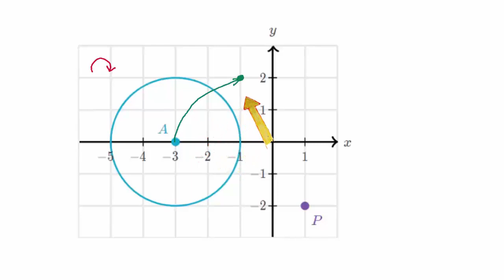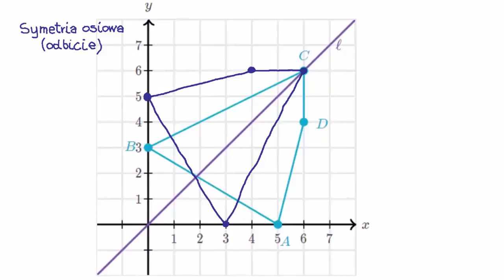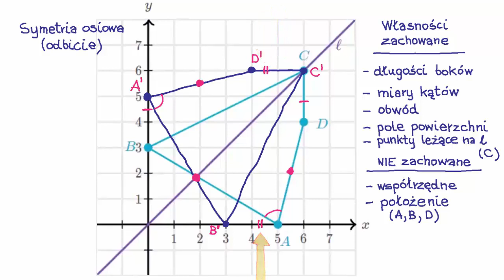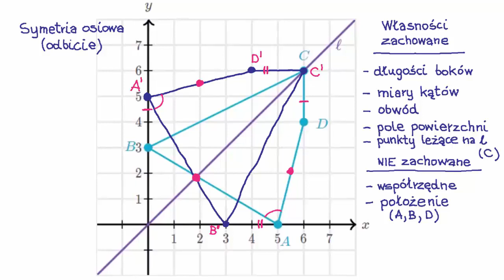Które własności figur nie ulegają zmianie przy izometriach?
Fundacji AVIVA.